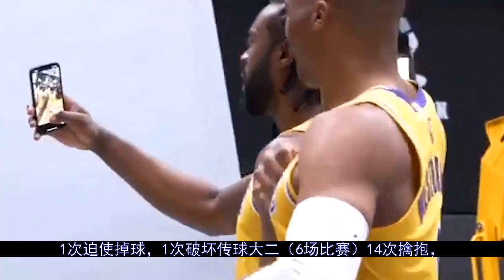【球探报告】擅长防跑的冲传手？杰梅因-约翰逊球探报告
更多视屏可在网站搜索： 秒开油管p站,就用西部世界：【你觉得杰梅因-约翰逊会在前十被选中吗？如果你关注大学橄榄球，那你一定知道今年佐治亚大学的防守前线非常具有统治力。就连这个从佐治亚大学转学离开的杰梅因-约翰逊甚至也成为了...